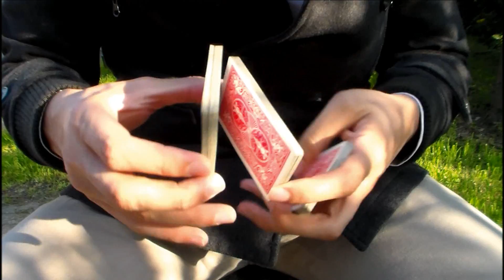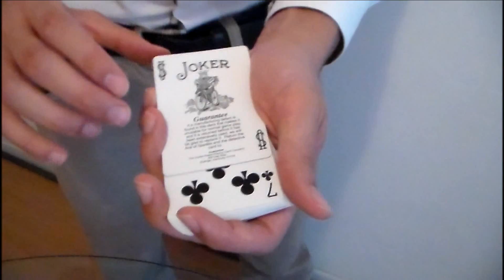Diario D'artista | Milano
Quello che vi apprestate a vedere è il primo di una serie intitolata Diario d'Artista ambientato nell'affascinante Milano.

Performer | Davide Tizzano
Camera | Paola Bocchio - Fabio Tizzano
Editing | Davide Tizzano - Fabio Tizzano